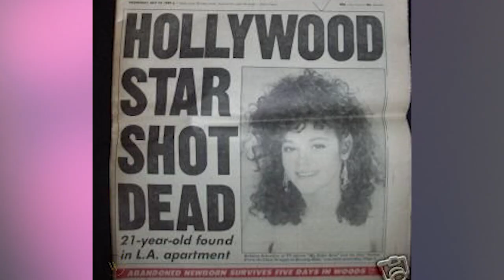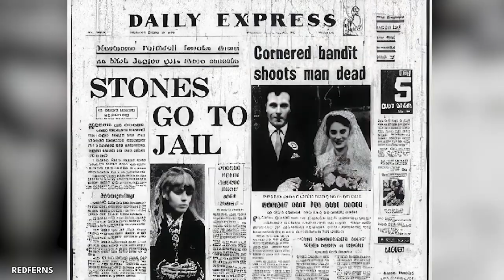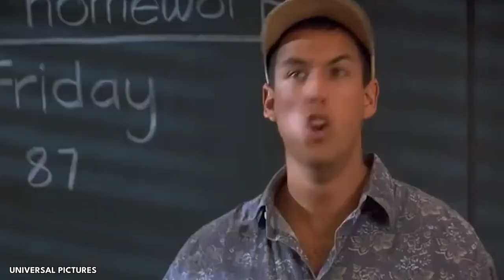why the Hells Angels wanted to kill this rock icon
At the end of the 1960s, The Rolling Stones was the biggest rock band in the world, and Mick Jagger was the frontman. The Rolling Stones organized the "West Coast Woodstock" and hired the Hells Angels to do security for the event. Things quickly erupted into violence and chaos. After the concert, the Hells Angles put an open contract on Mick Jagger's life.

We upload videos like this once a week and shorts on the daily.

Need more DISGRACELAND? The DISGRACELAND podcast is available wherever you get your podcasts.  Episodes are released every Tuesday and Thursday.

0:00 - Intro
1:03 - The Stones in the 60s
2:08 - Planning Altamont
3:28 - Chaos at Altamont
4:27 - RIP Meredith Hunter
5:28 - The Blame Game
6:55 - Break
7:29 - Revenge
8:09 - The Taxman Cometh
9:36 - Mick's Hamptons Hideaway
10:13 - The Plot To Murder Mick
12:17 - The Story Comes Out
13:02 - Outro

Rocka Rolla